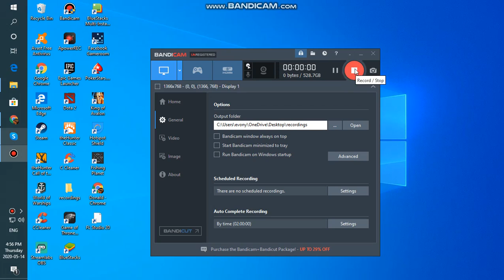we now own map 485 all on alpha wars 6